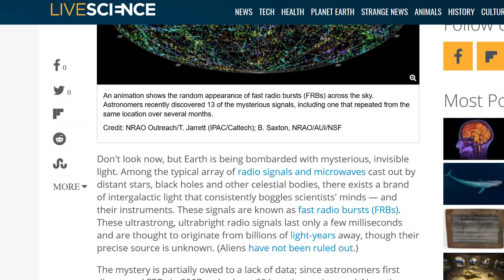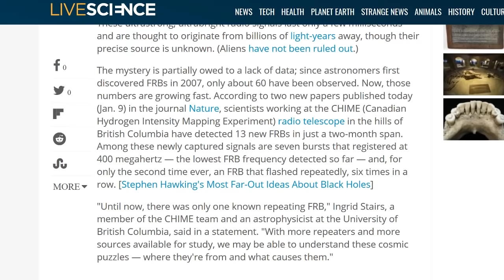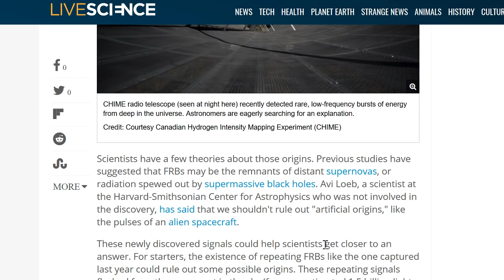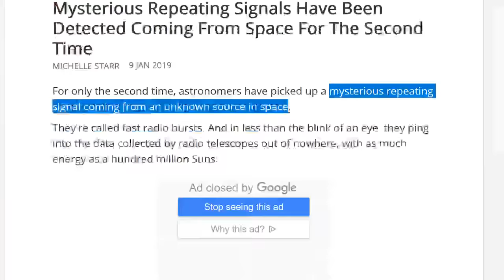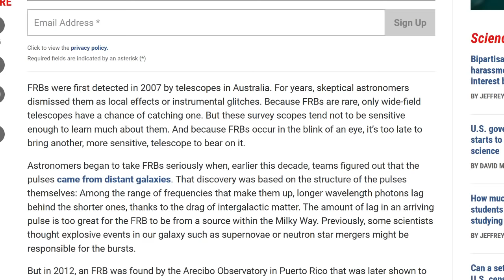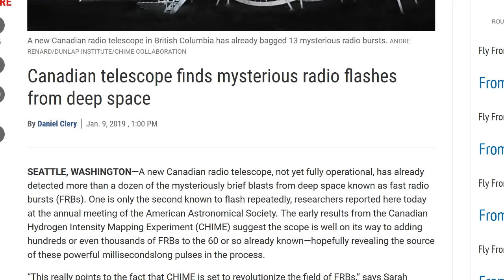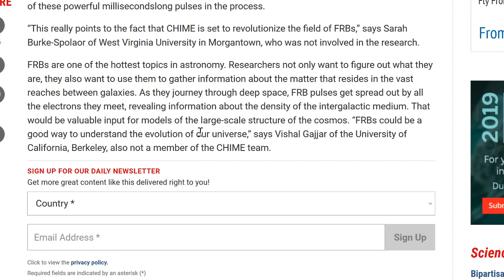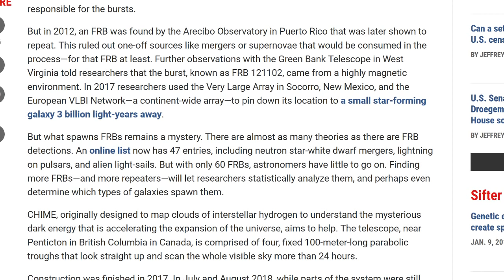Mysterious Repeating Signal Coming from an Unknown Source In Space! 2019-2020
(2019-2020) UFO Youtube Channel Thirdphaseofmoon Shares Your Incredible UFO Videos To the World! We are not Alone!